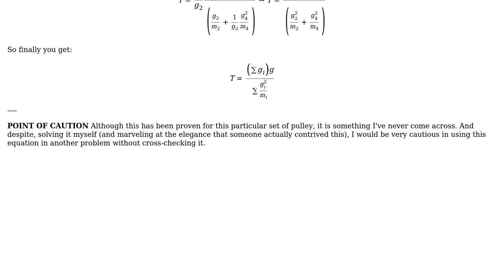Engineering: Any idea on how to prove this formula of tension?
With thanks & praise to God, and with thanks to the many people who have made this project possible! You are responsible for your own actions.